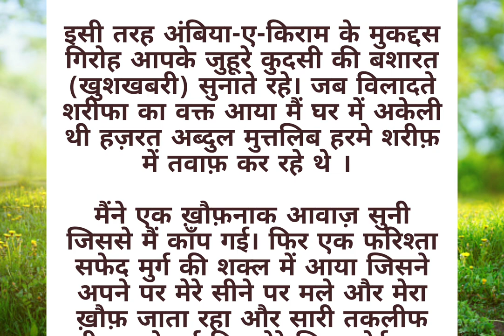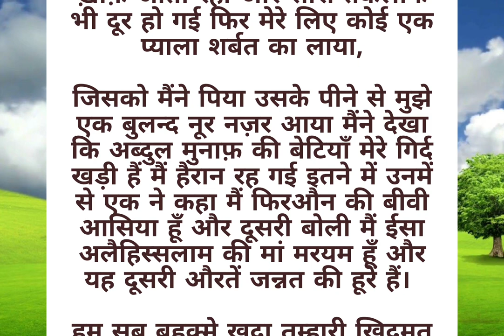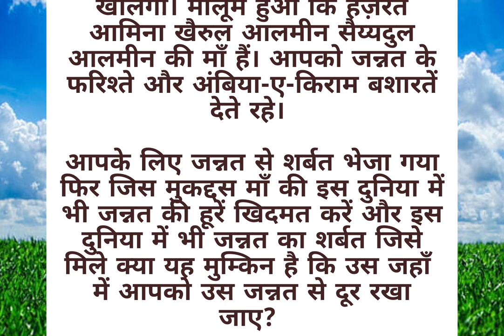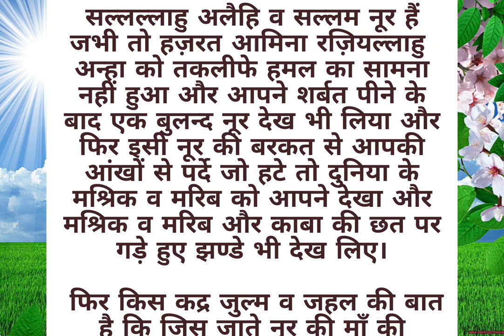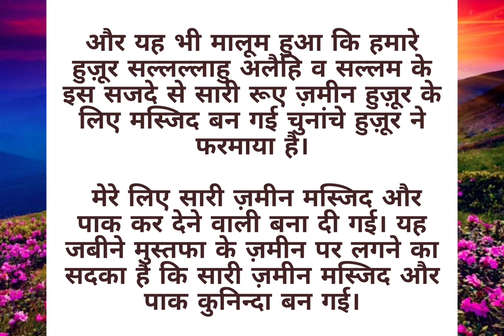हज़रत आमिना (र.अ)के इर्शादात।|Hajrat amina (r.a)ke irshadaat|an islamic story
hajrat_amina _ke_irshadaat

islamic stories
prophet stories
islamic lectures
stories of the prophets
islamic story
quran stories
islamic history
islamic cartoons
islamic
islamic stories for kids
islamic cartoon
stories
islamic videos
islamic stories from yemen
prophet stories in
islamic videos
Islamic kahani

hazrat amna k irshadat
hazrat
hazrat aamna ka kissa
hazrat aamna ka waqia
hazrat aamna ka bayaan
hazrat muhammad ki zindagi
hazrat muhammad
hazrat muhammad saw ki wafat
hazrat muhammad ﷺ story in urdu
seerat-un-nabi hazrat muhammad saw in urdu
hazrat mohammad saw ki aulad
hazrat peer syed meher ali shah
amina
amina sultani ya nabi ya nabi aap shahe umam
bharat
qari hanif ka bayan shab e barat
madina
jamia
khatam e nabuwat zindabad naat
hazrat muhammad ki wiladat ka waqia
huzoor ki paidaish ka waqia
hazoor nabi e karrem saw ki paidaish ka waqia
nabi ki paidaish ka waqia
kutte ki paidaish ka waqia
hazrat adam ki paidaish ka waqia
hazrat muhammad saw ki paidaish ka waqia
hazrat muhammad ki paidaish ka waqia
huzoor ki shan
huzoor ki seerat ka waqia
huzoor ki wiladat ka waqia
huzoor pak ki paidaish
hamare nabi muhammad saw ki paidaish ka qissa
nabi ka waqia
huzoor ki shan
nabi ki paidaish
nabi pak ki paidaish
hazrat muhammad saw ki paidaish
nabi ki paidaish par mojzat
hazrat muhammad ki paidaish
muhammad (saww) ki paidaish
hazrat muhammad saw ki paidaish ka qissa
hazrat muhammad ki paidaish ka qissa
hazrat muhammad ki paidaish ka kissa